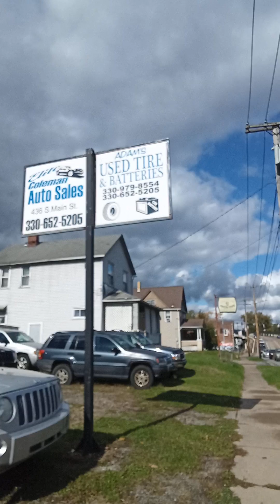October 14, 2024